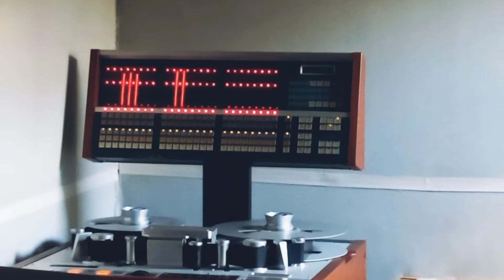NAMELESS in record session at Magic Mastering Studio Records, Moscow, 16/08/2021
NAMELESS in record session at Magic Mastering Studio, Moscow, 16/08/2021
Backstage movie

Nameless is industrual noise band from Moscow.
Alesia WhiteBird - mystic vocal
Evgeny Kuzin - sound art
Arat Ak Ool - electronics, screaming voice
Camera: Vladimir Kopush
Sound engineer: Evelina Shmeleva

When you hear the silence, that isn't silence. But silence is not absolute. When you feel emptiness, you need no age, no name, no silence. You feel the power of energy, everything else is a compromise.